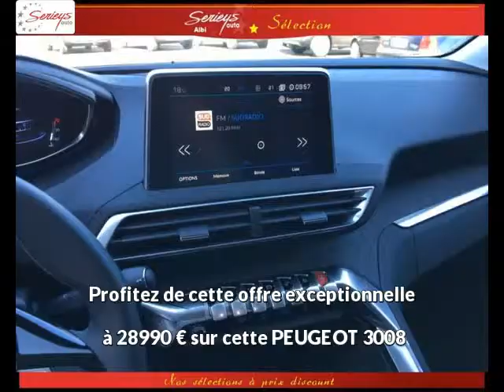PEUGEOT 3008 Diesel neuve à 28990 €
PEUGEOT 3008 Allure 1.6 BlueHDi 120 Camera ar Blanc Nacrée Mi Cuir Noir et Gris Manuelle - 10 km - Mise en circulation le 08/04/2017 - en vente à Albi au prix de 28990 €. Voir l’annonce en ligne

Le garage Seyries Automobiles d’Albi (81) propose à la vente cette PEUGEOT 3008 Allure 1.6 BlueHDi 120 Camera ar occasion n°4227.

GARAGE SERIEYS

274 AVENUE ALBERT THOMAS

81000 ALBI France